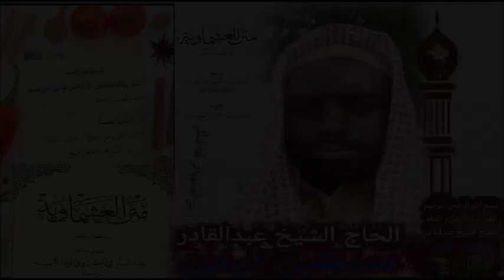ELHADJE SEKOUCISSE Leòn -part 4-Maliki Fiqh Matn al-'Ashmawiyyah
Maliki Fiqh Matn al-'Ashmawiyyah متن العشماوية في الفقه المالكي